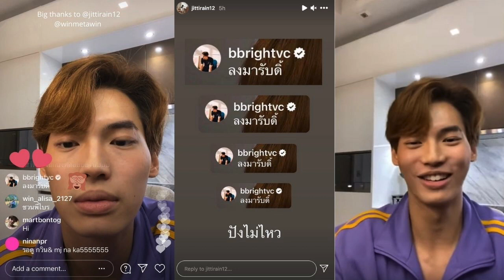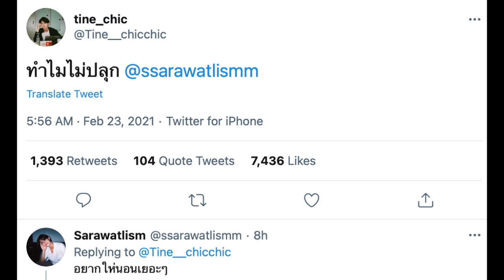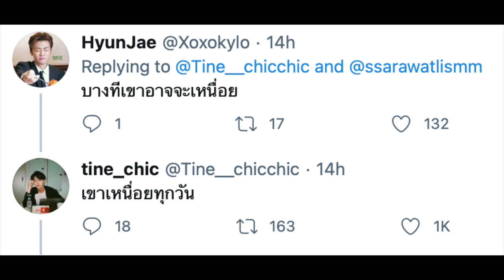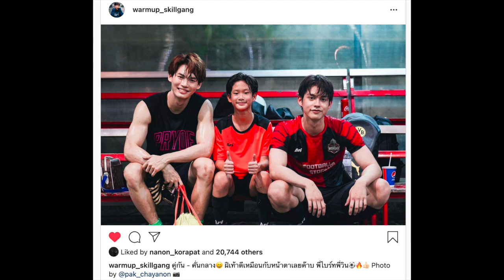มาขยี้กัน มาจิ้นกัน 22 2 2021